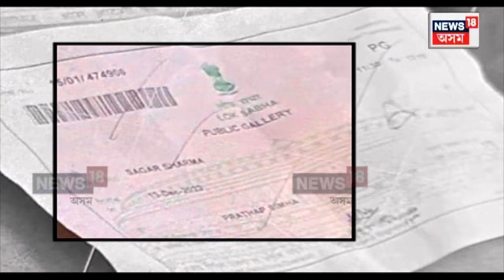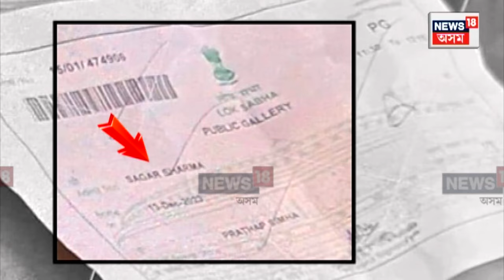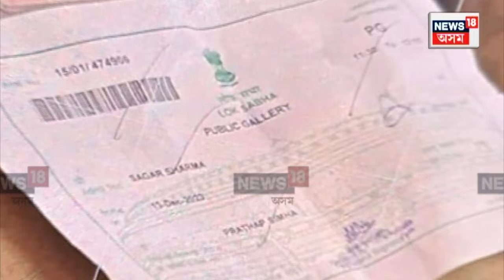Security Breach In Parliament Explained | জানুৱাৰীতেই সংসদ কাণ্ডৰ ষড়যন্ত্ৰ ৰচনা কৰা হৈছিল । N18V